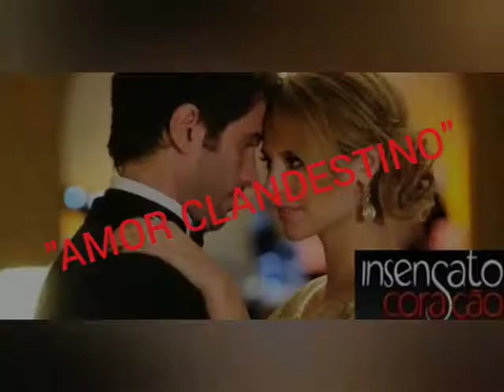MANÁ | "AMOR CLANDESTINO" (INSENSATO CORAZÓN)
EN 2011, DEL ÁLBUM "DRAMA Y LUZ" SE DESPRENDE ÉSTE SENCILLO, EN VOZ DEL
AFAMADO GRUPO MANA;
- AMOR CLANDESTINO -
DISFRÚTENLO 😊 !